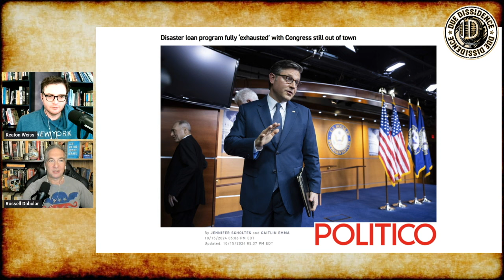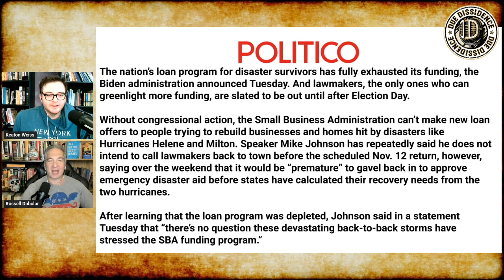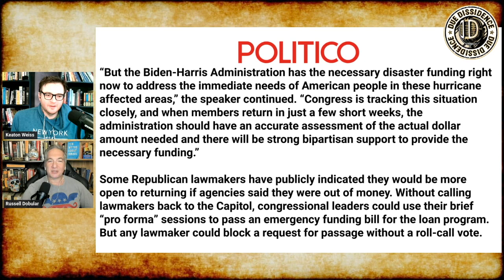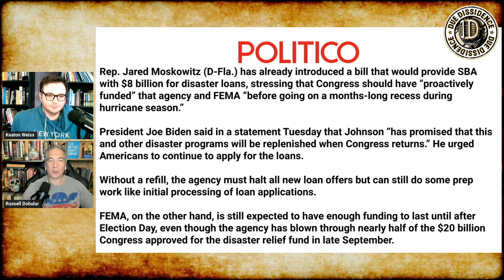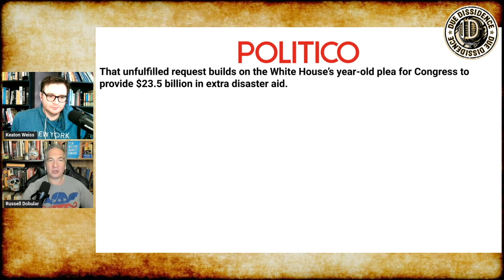Congress WON'T RETURN From RECESS as Disaster Loan Fund DEPLETES